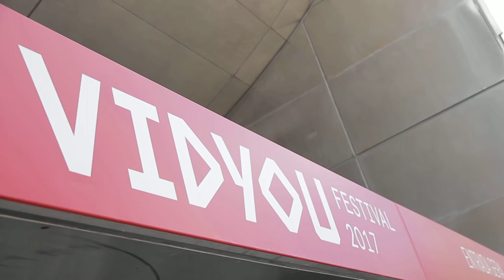Free Stock Footage